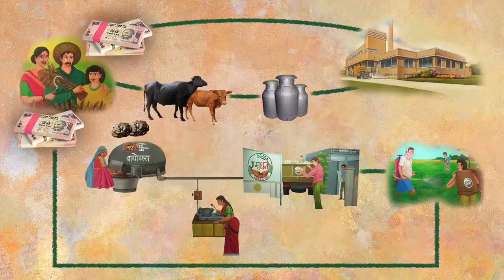NDDB – Manure Management, Zakariyapur Village, Gujarat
By converting cattle dung into biogas and bio-fertilizer, NDDB has created a unique income generation and waste management model in Zakariyapur Village, Gujarat. By ensuring eco-friendly, sustainable and cooperative manure management, the village is moving towards a cleaner and economically strong future.